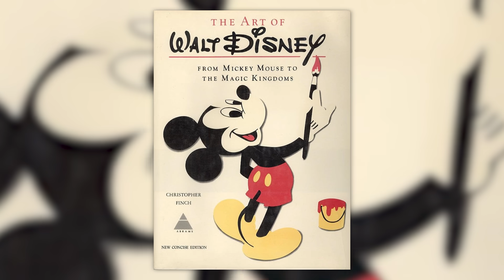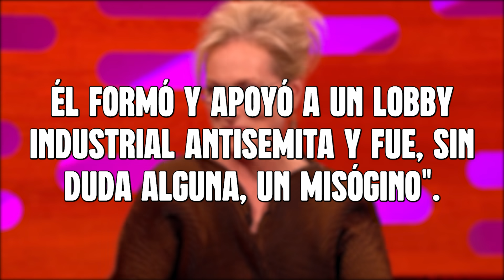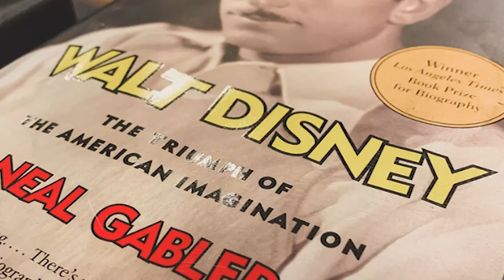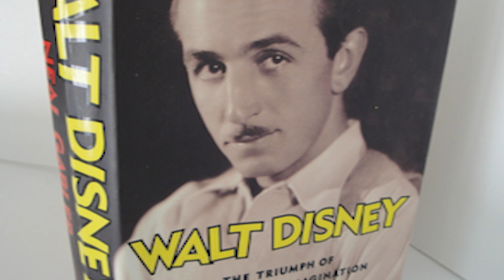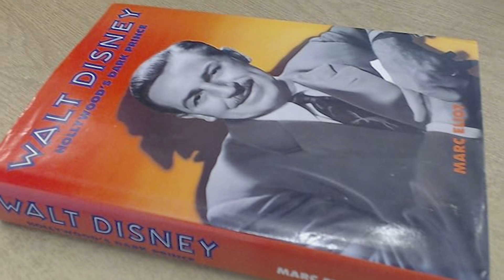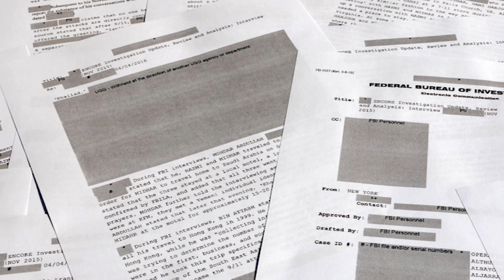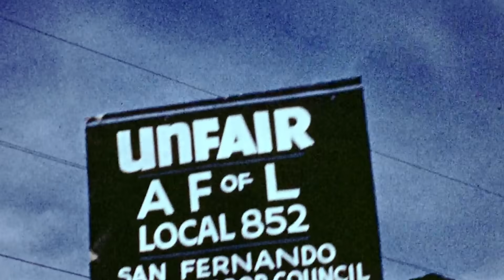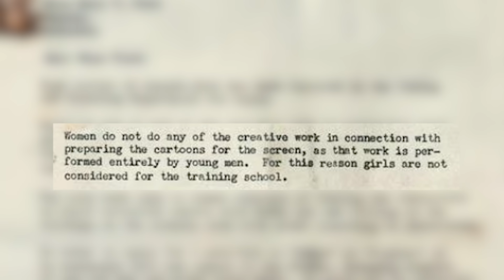El oscuro SECRETO que Walt DISNEY se llevó a la TUMBA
Walt Disney fue el creador de una de las empresas de entretenimiento más grandes del mundo. Al día de hoy no quedan dudas de que Walt era un genio creativo, pero tiene algunos secretos bastante turbios que se llevó consigo a la tumba.